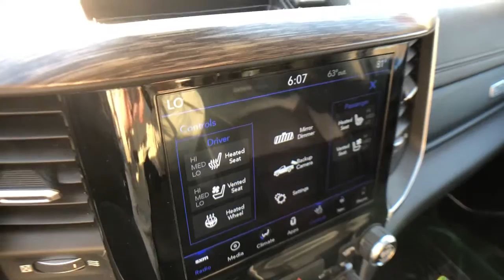2019 Ram 1500 Rochester Hills, Troy, Pontiac, Sterling Heights, Auburn Hills, MI 220236P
Billet Silver Metallic Clearcoat Used 2019 Ram 1500 available in Rochester Hills, Michigan at Rochester Hills CDJR. Servicing the Troy, Pontiac, Sterling Heights, Auburn Hills, MI area.

Certified - 2019 RAM 1500 LARAMIE Clean CARFAX One Owner **Moonroof/Sunroof**Back-Up Camera**Navigation/GPS**Bluetooth**Front Heated, Leather Seats Seating**brbrThis vehicle also includes Automatic Temperature Control, Push Start, Heated Steering Wheel, Satellite Radio, Radio Wheel Control, Auto Headlights, Keyless Entry, Zone Temp-DualbrbrAwards:br  * Motor Trend Automobiles of the year   * 2019 KBB.com 10 Favorite New-for-2019 Cars   * NACTOY 2019 North American Truck of the Year   * 2019 KBB.com Best Auto Tech Awards   * 2019 KBB.com 10 Best Road Trip Cars COMPLETE 100% OF YOUR PURCHASE ONLINE AND SCHEDULE PICK UP TODAY.